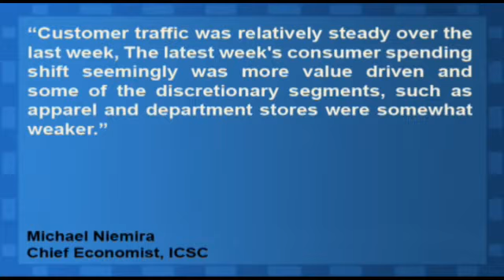Chain-store Sales Rose 3.1% YoY For The Week Ended March 12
Chain-store sales for the week ended March 12 rose 3.1% year-over-year, according to a survey released by the International Council of Shopping Centers and Goldman Sachs (NYSE:GS).

Sales rose 0.1% on a week-over-week bases.

Michael Niemira, ICSC's chief economist, adding demand shifted towards drug stores, dollar stores and wholesale clubs said, "Customer traffic was relatively steady over the last week, The latest week's consumer spending shift seemingly was more value driven and some of the discretionary segments, such as apparel and department stores were somewhat weaker."